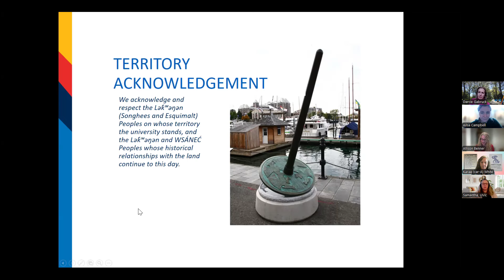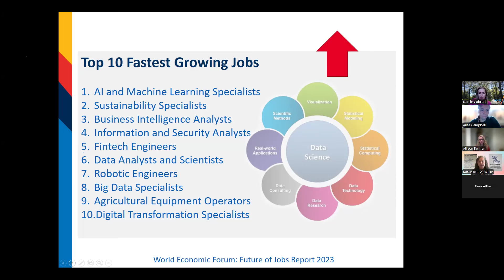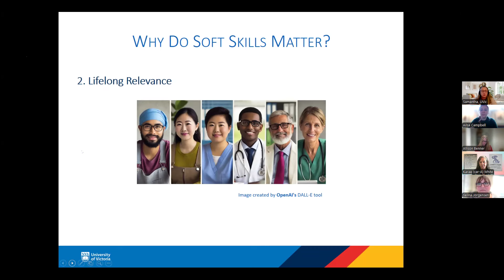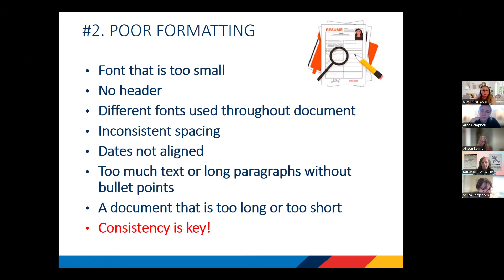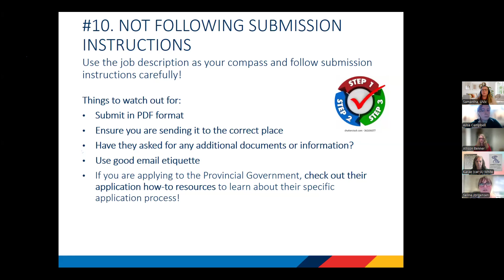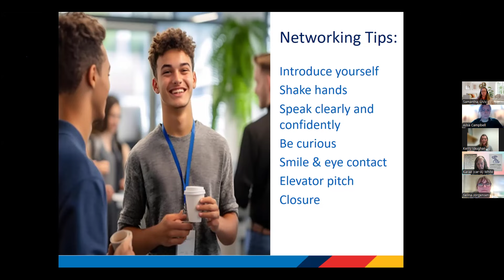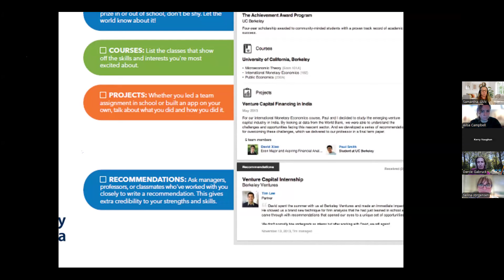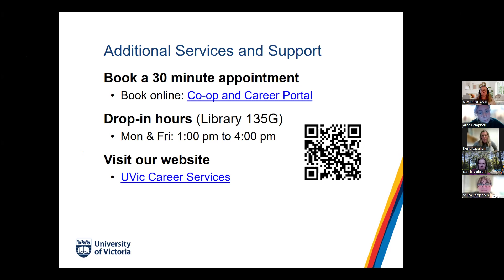Career Lightning Talks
Looking to boost your job search and networking skills? Find the answers you need to succeed from our Career Lightning Talks!

Discover quick, bite-sized tips and best practices from our team of career educators that'll help you navigate today’s job market and your career journey.